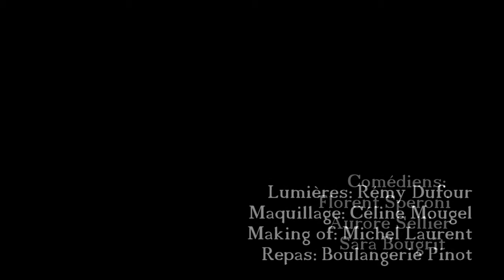Making Of Mademoiselle Serge